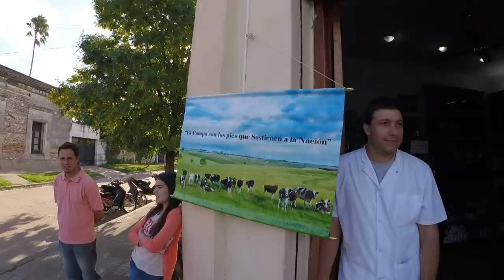DESFILE DE PAISANOS A CABALLO FIESTA DEL TERNERO SAUCEÑO 2.019